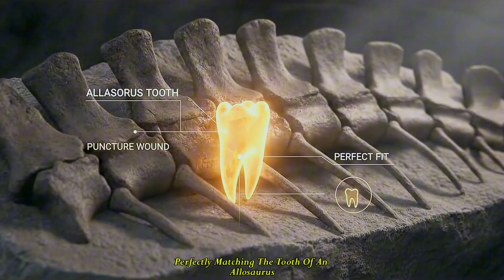The Canyon Duel: Allosaurus vs. Stegosaurus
Witness the brutal reality of the Morrison Formation as a starving Allosaurus clashes with a massive Stegosaurus in a fight for survival. This prehistoric battle reveals the deadly stakes of the dinosaur world.

In the scorching heat of the Late Jurassic, water is scarce, and every canyon becomes an arena. Watch as the predator attempts a desperate "hatchet bite" against a living fortress, risking the deadly thagomizer to feed. Based on fossil evidence, this visual story captures the violent dance of evolution where one mistake means death.